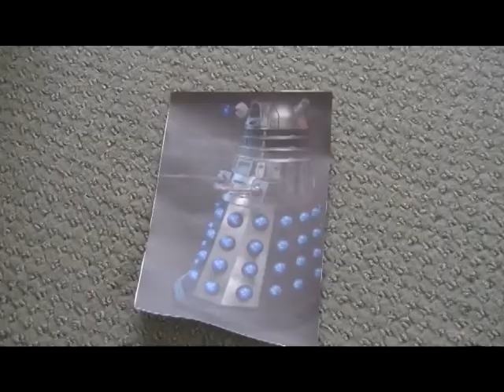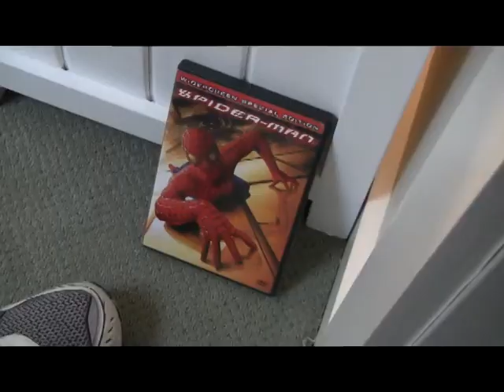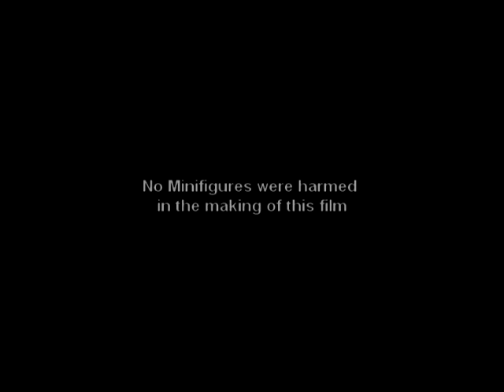The Brick Chucker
A film made for HVRHS' G Block Films Studies class. Charles Christensen, an avid LEGO builder, finds a strange brick in his collection one day. He soon discovers that it has magical powers that affect him in strange ways. Will he use this power for his own enjoyment or for good deeds?

Note: I had to reupload this video becauce I had misspelled a name in the credits.